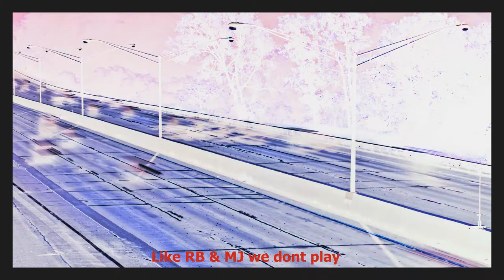Yaar Meray Meri Baanhon Mein by Syed Omar Hussain | AsianMusic | KenyanMusic | PakistaniMusic